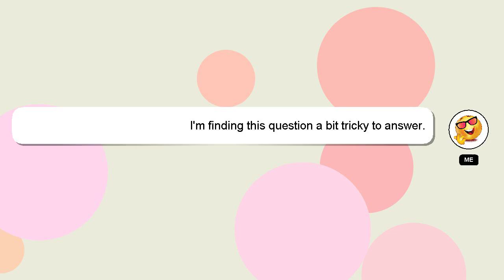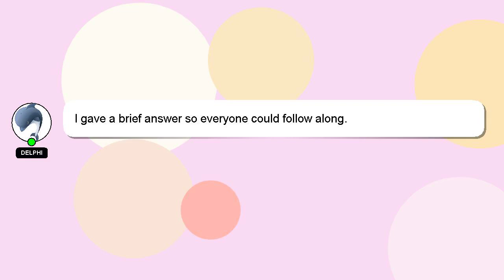R : R: update plot [xy]lims with new points() or lines() additions?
or new plot [xy]lims lines() additions? R: update with points() : R